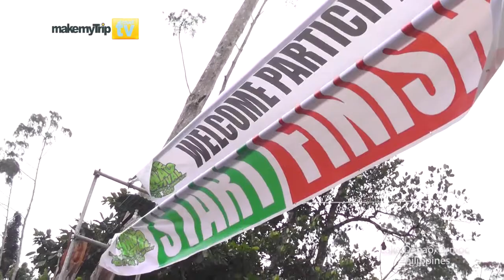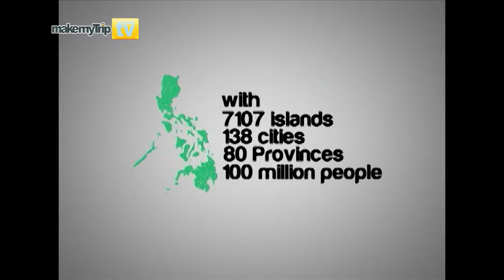Make My Trip Travel TV - 21K Marathon to Lake Danao National Park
Lake and See. Only and Exclusive at Make My Trip Travel TV